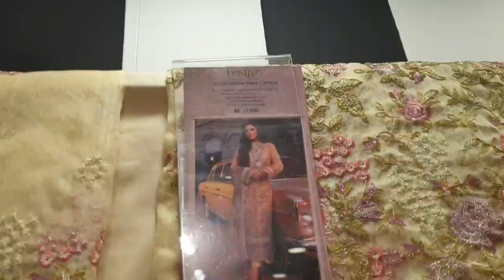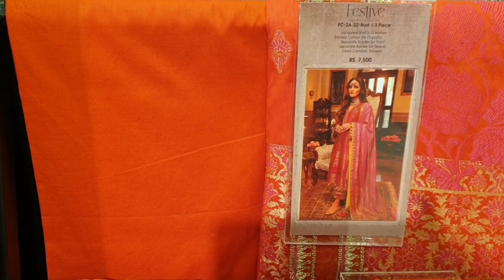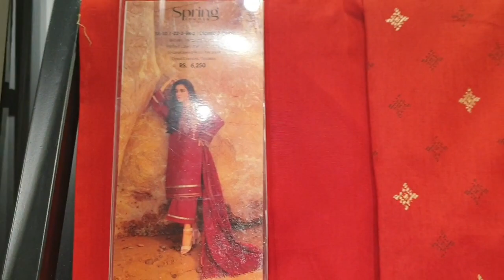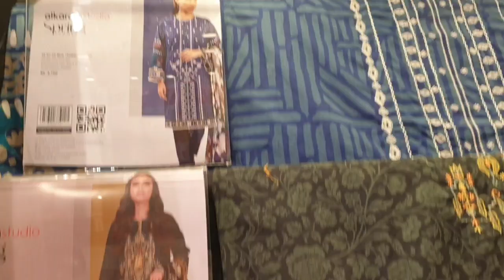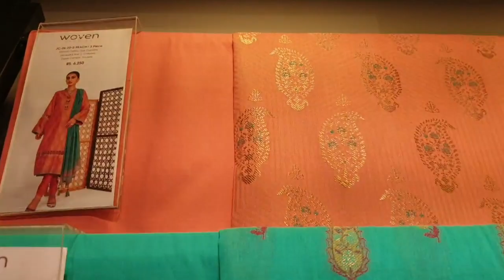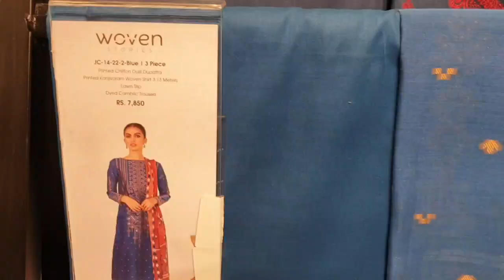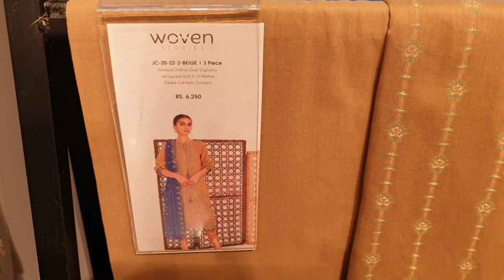Alkaram studio Sale Collection and new woven Eid collection 2022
Alkaram studio Sale Collection and new woven Eid Collection 2022 3pc 2pc and single shirts
sale up to 25%30%35%50%
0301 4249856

Playlist Pakistan Top Brands